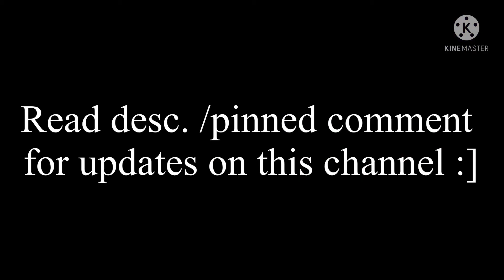Before Covid vs After Covid | trend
Where I've been? Ahah s c h o o l. This week is my 1st semester exam week, so gluck to me o7
Anyways enough with personal schedules now for upload schedules. I've decided to do trends for while since they're easier and faster to make with my horrible time management. But when I fix my time scheds for the 2nd semester I will start working on my stories again and probably memes. Then I plan to upload song covers for fun BUT they'll be uploaded on my 2nd channel to avoid copyright on this channel (cuz I wanna monetize this channel haha). I'll be uploading vids in that channel with copyrighted music etc. (Even episodes of some series I plan to do with copyrighted music will be uploaded there but you don't have to hassle by going to each channel to watch episodes of certain series, I'll make sure to make a playlist for the series with all the episodes on my main channel) By Christmas I'm pretty sure I'll have more time to upload so pls wait for me- Ik I say this a lot but I mean it this time. Sorry for not really uploading consistently and that when I upload my videos are crap and short. Thank you for reading this, hope to see you soon again o/

Trend inspired by:
xxGalaxy Cookiesxx

(MelissaBananish537)

Bai bai 💜stay safe😷